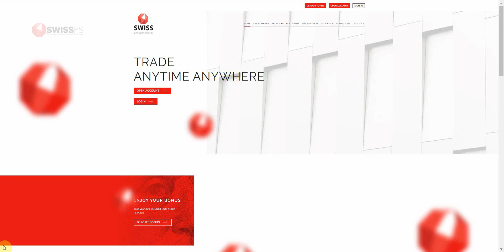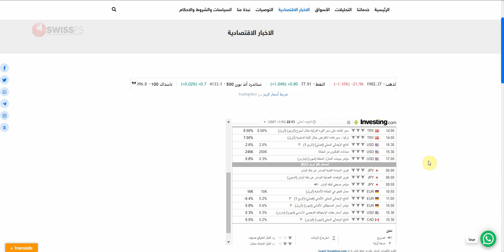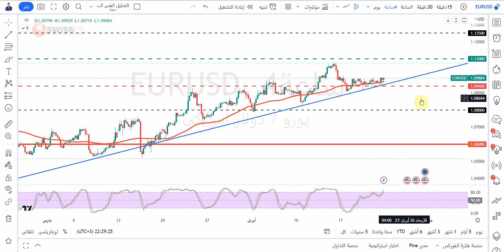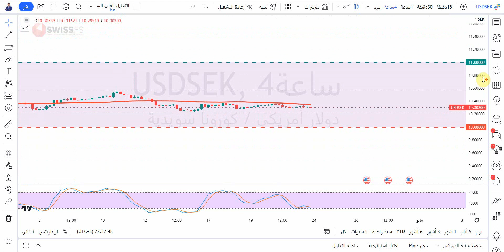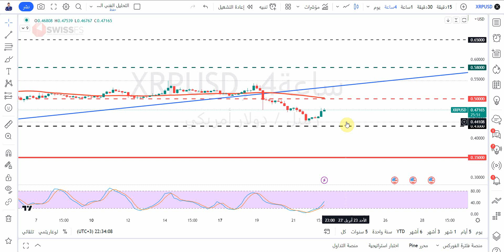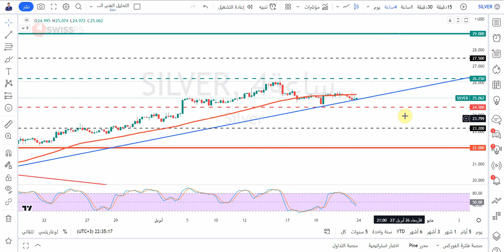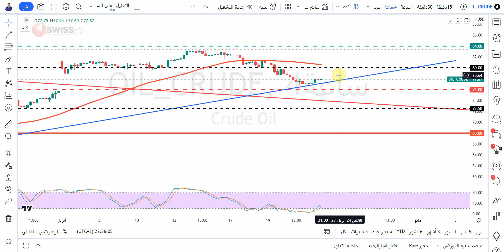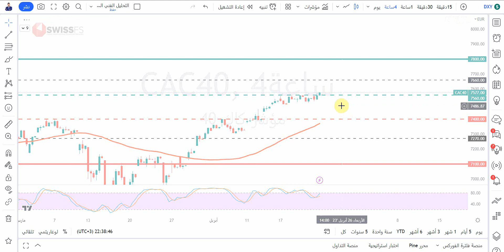التحليل الفني الاسبوعي للذهب والعملات والمؤشرات مع أ / محمد قيس عبدالغني -24/4/2023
حسابي على تويتر :
حسابي على  سناب شات  Snapchat!

تفاصيل فيديو التحليل الفني بالوقت :
00:00 المقدمة
01:00 فقرة أهم البيانات الاقتصادية
02:40 فقرة تحليل مؤشر الدولار الأمريكيDXY
05:02 فقرة تحليل زوج EURUSD
05:47 فقرة تحليل زوج GBPUSD
06:10 فقرة تحليل زوج USDJPY
06:41 فقرة تحليل زوج USDCAD
07:08 فقرة تحليل زوج USDCHF
07:32 فقرة تحليل زوج GBPJPY
08:08 فقرة تحليل زوج AUDUSD
08:38 فقرة تحليل زوج USDTRY
09:06 فقرة تحليل زوج USDSEK
09:27 فقرة تحليل البيتكوين مقابل الدولار الامريكي
10:07 فقرة تحليل الريبل مقابل الدولار الامريكي
10:33 فقرة تحليل الذهب
11:12 فقرة تحليل الفضة
11:40 فقرة تحليل النفط
12:27 فقرة تحليل الغاز الطبيعي
12:48 فقرة تحليل مؤشر الداوجونز
13:14 فقرة تحليل مؤشر الداكس
13:38 فقرة تحليل مؤشر ستاندرد اندبورز 500
14:04 فقرة تحليل مؤشر الناسدك
14:32 فقرة تحليل مؤشر كاك الفرنسي